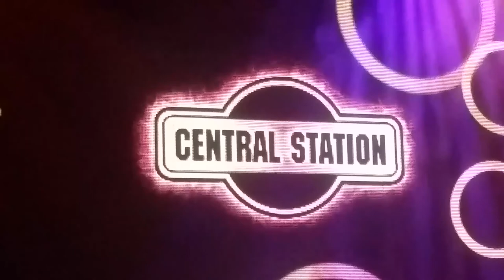HaveSomeFun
Electronica Music